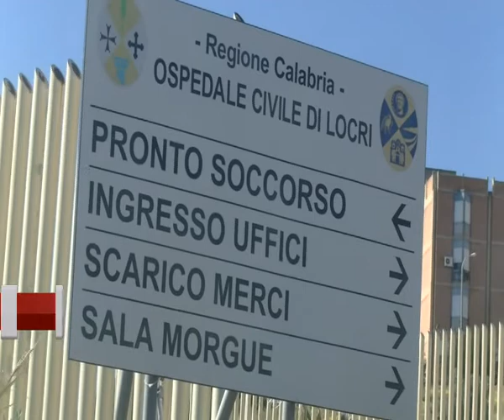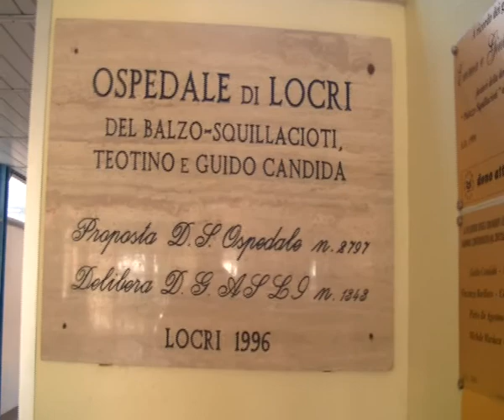OSPEDALE DI LOCRI: FSI CONTRO BRANCATI | IL VIDEO